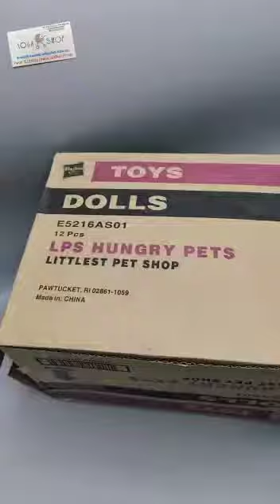New LPS - Hungry Pets Wave 2 FULL CASE Opening Littlest Pet Shop Blind Boxes